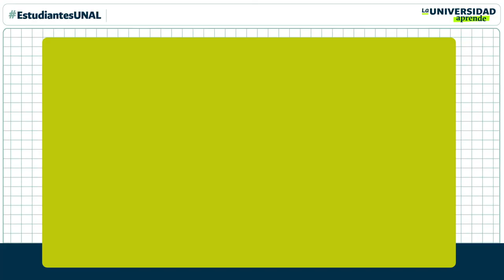EstudiantesUNAL ¡Soñemos juntos las clases del futuro!